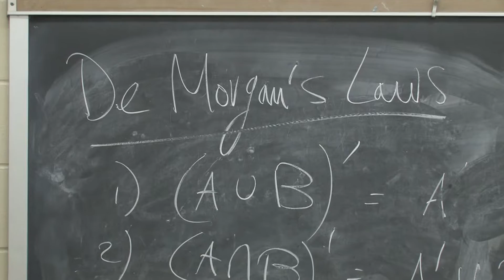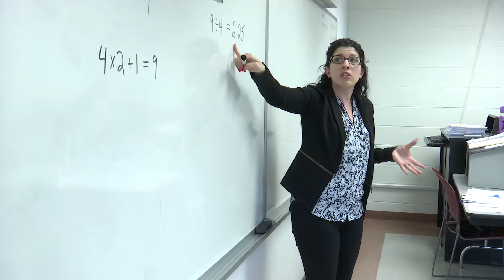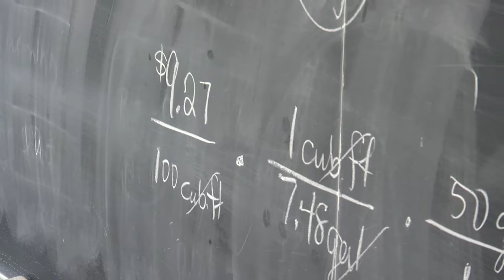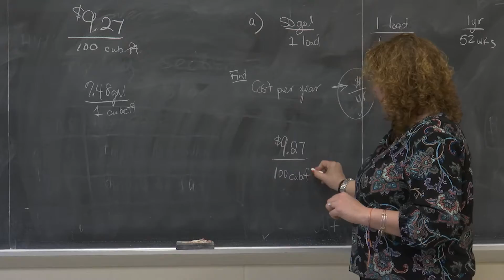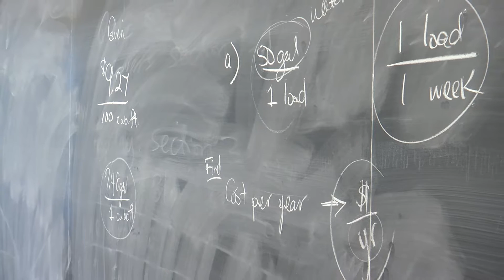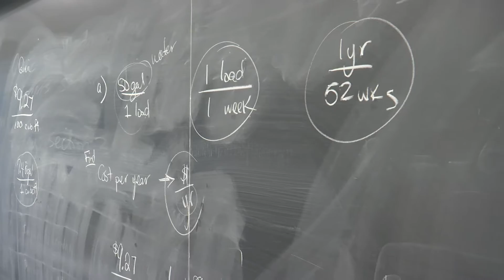Quantway Math at Suffolk County Community College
Students and faculty discuss the impact that the Quantway math program has had on their educational experiences.